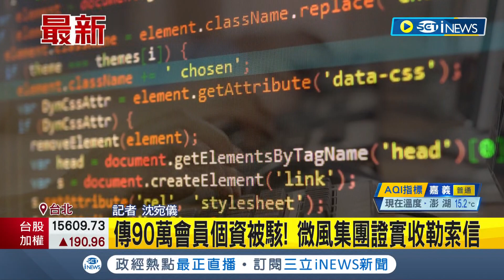傳90萬會員個資被駭! 企業個資外洩連微風集團也中招 微風證實收勒索信:現已完成安全性更新｜記者 沈宛儀｜【台灣要聞】20230223｜三立iNEWS